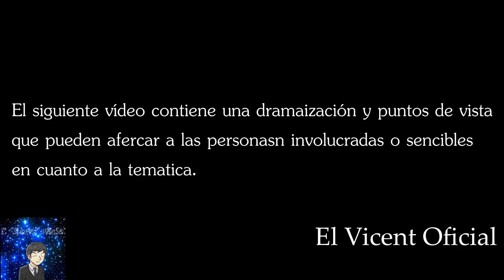"HERMANO" de fallecido en la explosión de Tlahuelipan le da mensaje a la sociedad (Leer descripción)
Hola:
Este vídeo solo busca reflexionar, en todo momento se respeta el dolor de perder a alguien, solo se busca compartir opiniones, debemos aprender con base en todo esto. Lamento mucho esta situación y nadie tiene culpa más que las personas involucradas.

AL INICIO DEL VÍDEO el mensaje solo es Representativo.

Espero este vídeo sea de tu agrado, mi más sentido pesame hacía los familiares que perdieron un familiar, pero: las cosas como son "Rateros mueren por su propia mano"